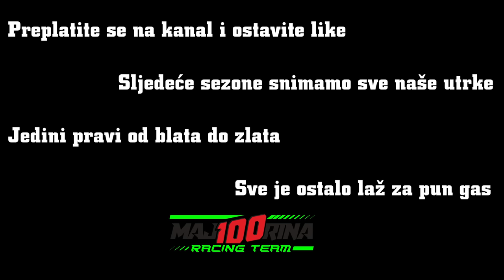Tate i sinovi u šumi na motorima REALNO + CRASH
Roko ima 5 godina